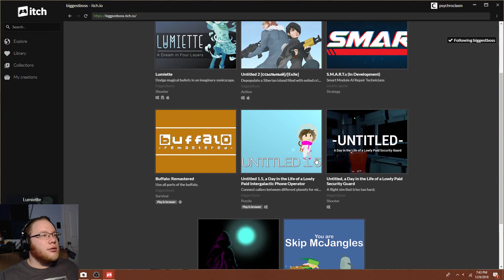Beautiful Bullet Hell | Lumiette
Seriously, the music says "chill," but the gameplay says "PANIC!" And this is just the first level!